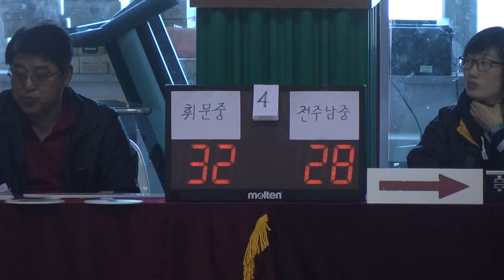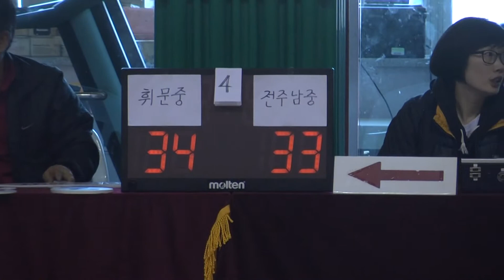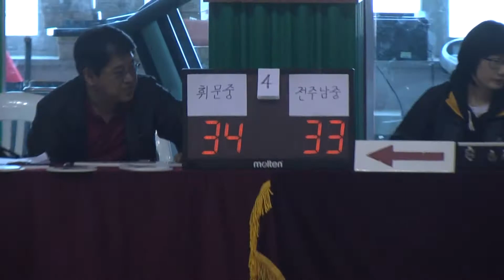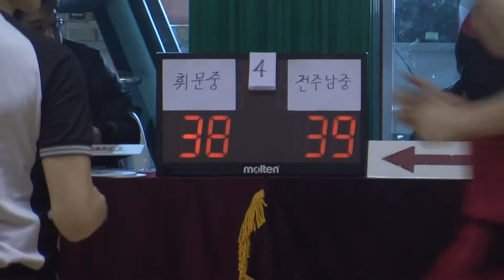전주남중 휘문중 4q